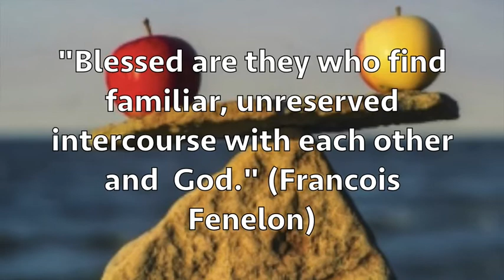Today's Thought Let's talk? desktop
In our relationships with those we love and especially with God, we ought to be seeking a level of emotional willingness to share our secrets without regard for how they might be perceived. Holding back when God wants us to unburden our- selves weakens a relationship, not strengthens it. If we truly love someone, we ought to be willing to be intimate; to share even the things that might be embarrassing or deeply personal. Opening up to others and especially to God is not a sign of weakness. When it comes to our willingness to share our love, a Christian ought never be at a loss for words.